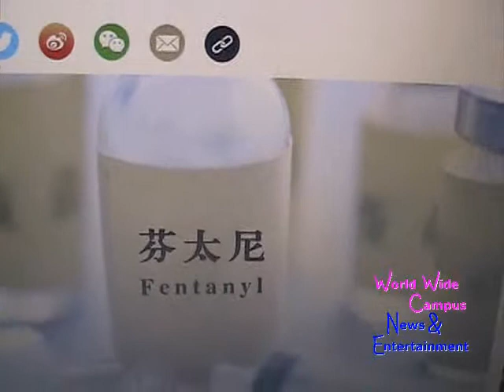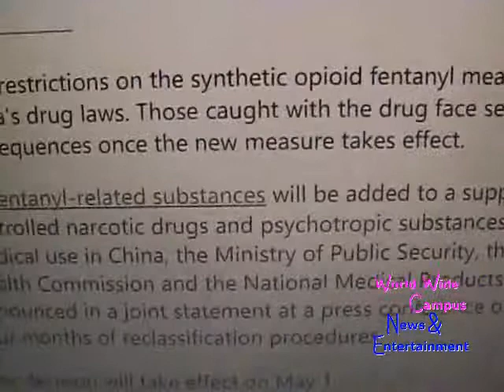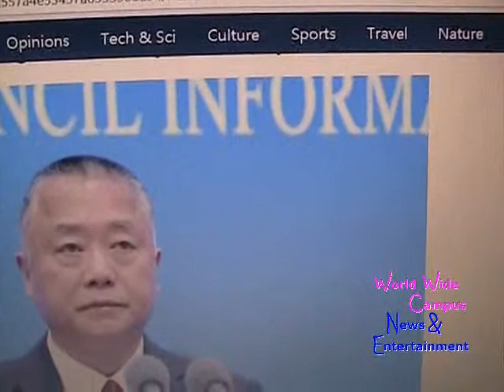What’s on World Wide Campus? - China’s move against dangerous opioid fentanyl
This weekly roundup for “What’s on World Wide Campus?”, here is the latest news about Fighting fentanyl abuse: China’s new restrictions on synthetic opioid.

According to CGTN, New restrictions on the synthetic opioid fentanyl mean changes for China's drug laws. Those caught with the drug face serious consequences once the new measure takes effect.‍

All fentanyl-related substances will be added to a supplementary list of controlled narcotic drugs and psychotropic substances with non-medical use in China, the Ministry of Public Security, the National Health Commission and the National Medical Products Administration announced in a joint statement at a press conference on Monday, after four months of reclassification procedures.

The decision will take effect on May 1.